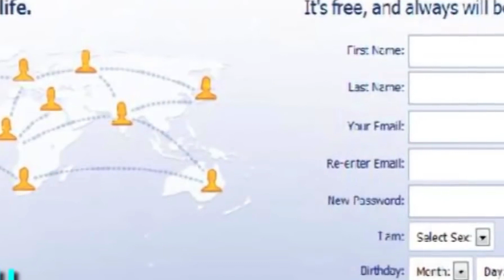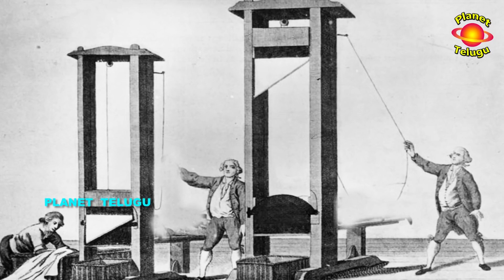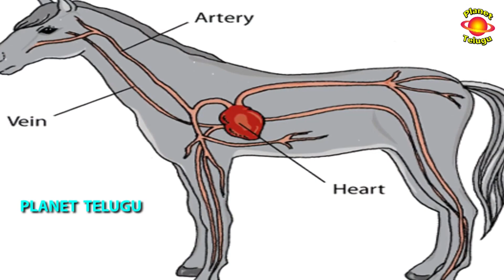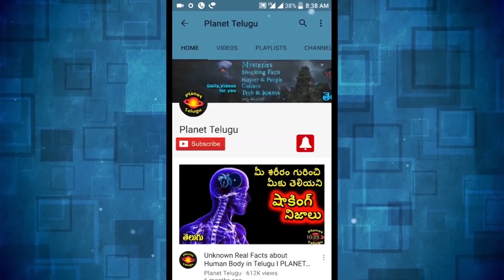Amazing Unknown Telugu Facts Episode - 5 - by PLANET TELUGU